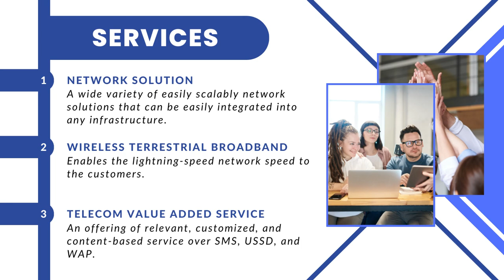Jasa Edit Presentasi Powerpoint, Desain Presentasi ppt Company Profile di Kwitang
Jasa Edit Video Promosi Company Profile Slide Presentasi Powerpoint, Jasa Edit Presentasi Powerpoint, Desain Presentasi ppt Company Profile di Kwitang Atau

Daftar Isi
00:00 - Intro Pptpixel
00:18 - Contoh Iklan Profesional

Rawasari
Cideng
Duri Pulo
Gambir
Kebon Kelapa
Petojo Selatan
Petojo Utara
Galur
Johar Baru
Kampung Rawa
Tanah Tinggi
Cempaka Baru
Gunung Sahari Selatan
Harapan Mulya
Kebon Kosong
Kemayoran
Serdang
Sumur Batu
Utan Panjang
Cikini
Gondangdia
Kebon Sirih
Menteng
Pegangsaan
Gunung Sahari Utara
Karang Anyar
Kartini
Mangga Dua Selatan
Pasar Baru
Bungur
Kenari
Kramat
Kwitang
Paseban
Senen
Bendungan Hilir
Gelora
Kampung Bali
Karet Tengsin
Kebon Kacang
Kebon Melati